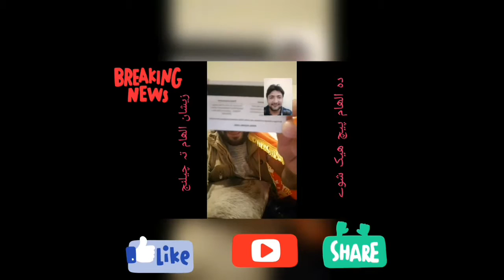زیشان الھام تہ چیلنچ ورکڑے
چینل کو سبکراییب کرے شکریہ